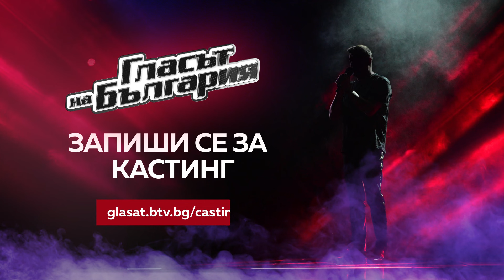Запиши се за кастинг за сезон 10 на "Гласът на България"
Мечтал ли си да се качиш на най-голямата сцена в България?

Вече можеш да се запишеш за кастинг за новия сезон 10 на "Гласът на България" тук